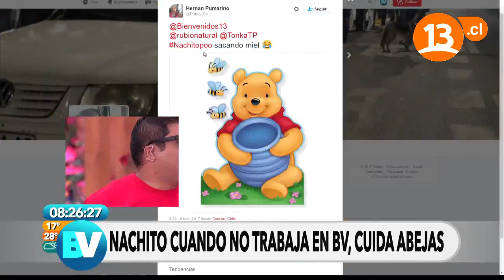Nacho Pop y su experiencia con abejas | Bienvenidos